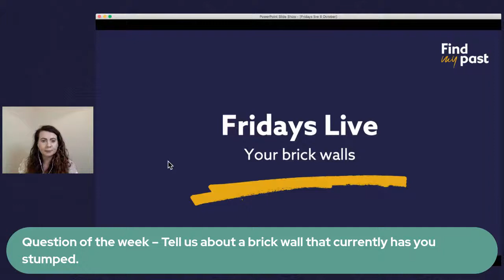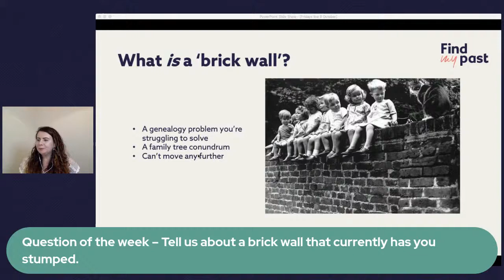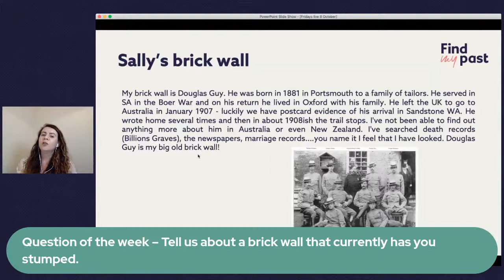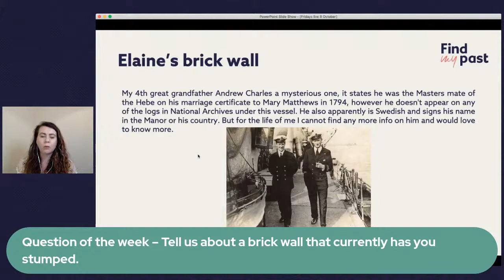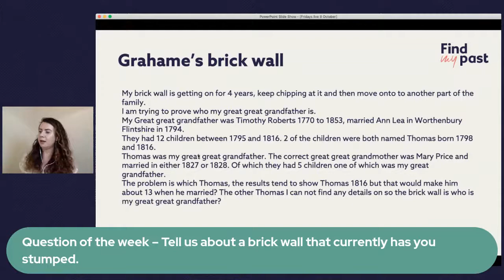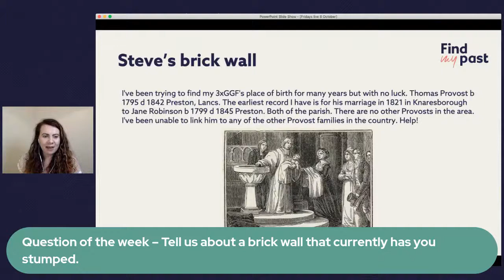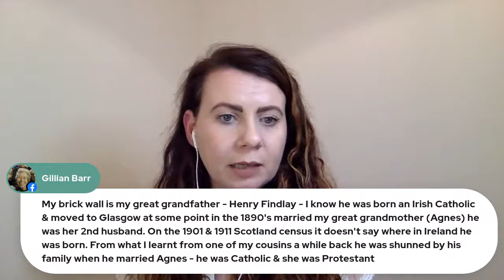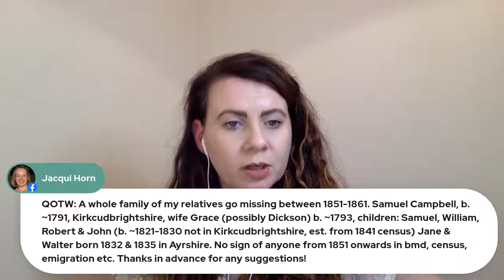Fridays Live 8 October 2021 | Findmypast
Wind down into the weekend with the latest Findmypast record releases, genealogy gems, and a community catch-up, hosted by Ellie.

QUESTION OF THE WEEK: Tell us about a brick wall that currently has you stumped.